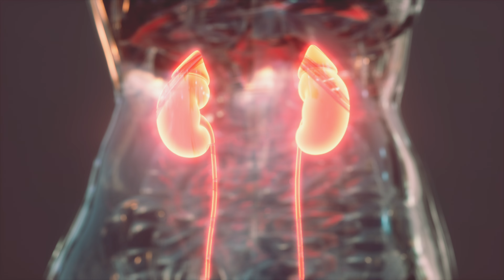Human Urinary System and Kidneys Anatomy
Greetings Everyone and Welcome to Stock Video by Dheeraj Sahu. In this, I'll show you "how to Download premium stock videos for free without watermark || free stock video". After watching this video you will be able how to Download premium stock videos for free without watermark || free stock video.

4k ultra HD video for TV
4k ultra HD video for corporate
4k ultra HD video for company
watermark-free videos
stock video
stock footage
free stock footage